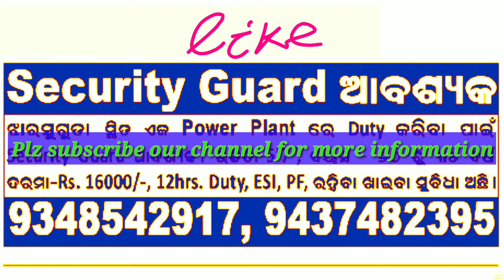Jharshuguda Power Plant re Nijukti sujoga || Odia Space